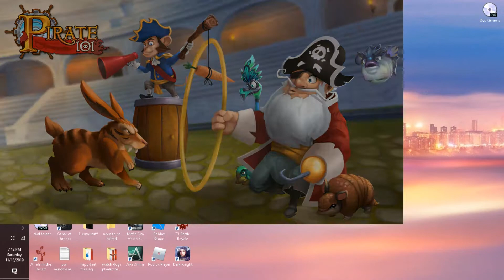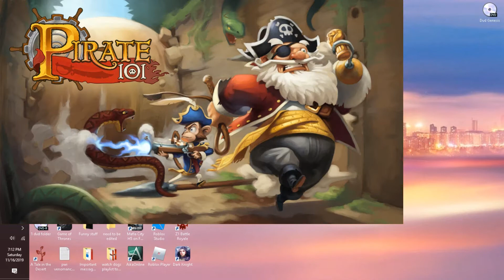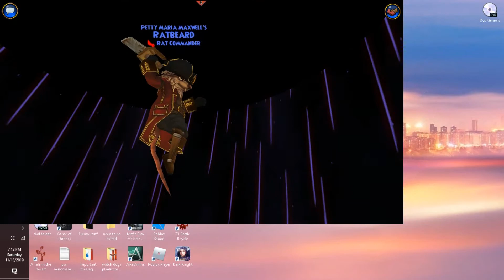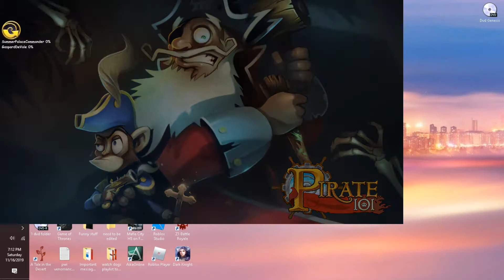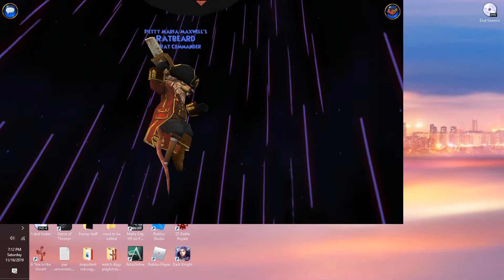Pirates101 ep 30 Swashbuckler